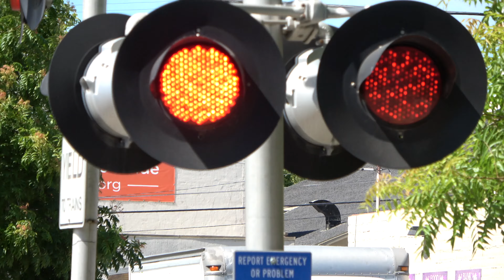SACRT 225 Light Rail Inbound, 28th St. Railroad Crossing, Sacramento CA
[Filmed June 9, 2019] Sacramento Regional Transit Gold Line light raill train passes through the #2 28th Street Railroad Crossing in Midtown Sacramento California street running down R Street.

SACRT, SCRT, SRTD - 225 CAF LRV

Crossing Info:
Location: 28th Street & R Street, Sacramento California
Hirn Setting: Quiet Zone
Crossing Owner and Maintainer: Sacramento Regional Transit.
Bell Sequence: Bells ring till gates rise

-- Signal Left
Bell: General Signals Type 1 Electronic Bell
Lights: Two pairs of 12x24 inch Safetran Fading LEDs
Light Heads: Safetran
Junction Box: Safetran
Brackets: Safetran
Gate Lights: Alstom-Aurora LEDs (NEG Edition)
Counterweight Arm: Safetran
Mechanism: Safetran
Base: Safetran
- Its Gateless Mast
Lights: One pair of 12x24 inch Safetran Fading LEDs
Light Heads: Safetran
Brackets: Safetran
Junction Box: Safetran
Base: Safetran

-- Signal Right
Bell: General Signals Type 2 Electronic Bell
Light Heads: Safetran Lights
Junction Box: Safetran
Brackets: Safetran
Counterweight Arms: Safetran
Mechanism: Safetran
Base: Safetran
- Its Gateless Mast
Light Heads: Safetran
Brackets: Safetran
Junction Box: Safetran
Base: Safetran